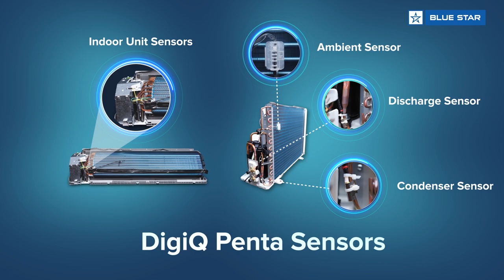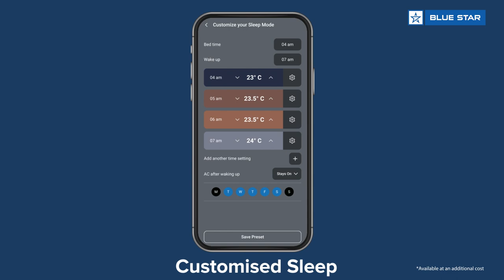Blue Star D Series Premium Range ACs - Product Feature Video - English